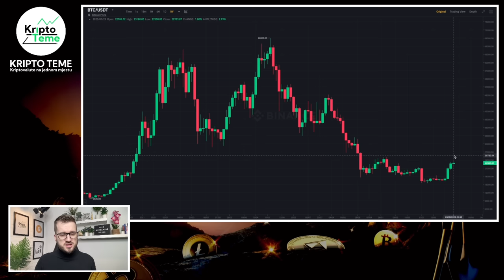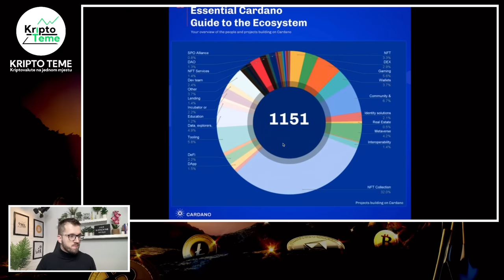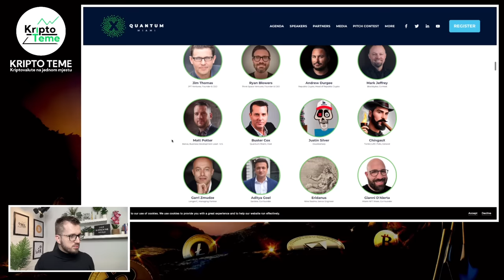BITCOIN CARDANO ETHEREUM FANTOM I DRUGE KRIPTO NOVOSTI 📈 Kriptovalute vijesti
Kriptovalute Bitcoin Cardano Ethereum Fantom i druge kripto teme💲 Kriptovalute NOVOSTI

HVALA TI !

Kriptovalute su budućnost a ovo su najnovije kripto vijesti :) Kriptovalute luduju, Bitcoin je lokomotiva koja vuče sve za sobom a danas se bavimo mnogim kripto novostima od kojih izdvajam Bitcoin Cardano Ethereum Fantom i druge kripto teme. Pozivam vas da pogledate do kraja. Ako pratite kriptovalute i kripto teme na pravom ste mjestu. Podržite video jednim lajkom ;)

KRIPTO TEME

kripto teme
Bitcoin Cardano Ethereum Fantom i druge kripto teme
kriptovalute
kriptovalute KRIPTOVALUTE
KRIPTOVALUTA ripple
kriptovalute edukacija
MANIPULACIJE
kriptovalute balkan
kriptovalute novosti
kriptovaluta
KRIPTOVALUTE